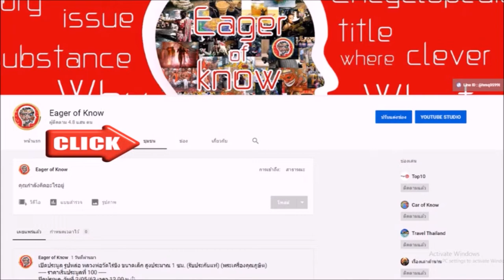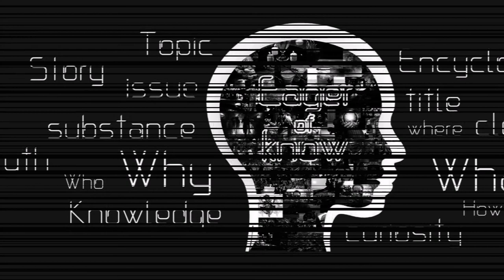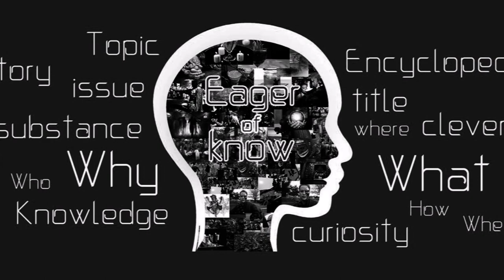หลวงพ่อถิร วัดป่าเลไลยก์ พระผู้ทรงพุทธาคม เกจิดังสุพรรณบุรี | Eager of Know